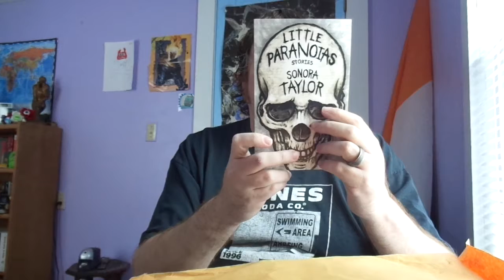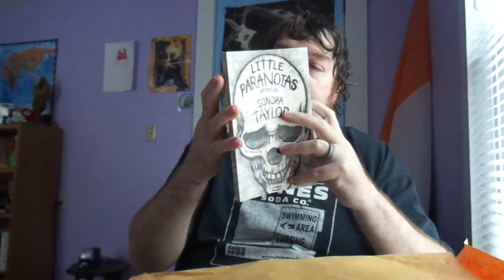Book Mail from Indie Horror Author, Sonora Taylor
Little Paranoias
Without Condition